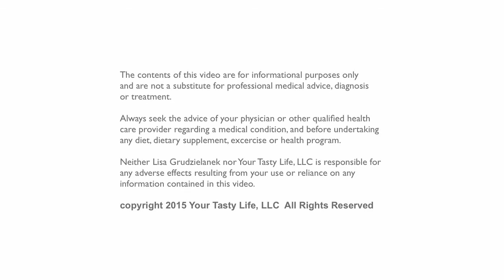How to turn a Toxic Relationship into a Healthy Partnership Agreement with Dr. Cindy Solliday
How to turn a Toxic Relationship into a Healthy Partnership Agreement. Lisa G. w/ Dr. Cindy Solliday